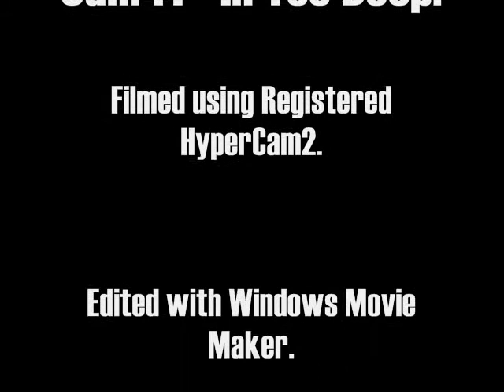[RSMV] Sum41 - In Too Deep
W00T, first RuneScape music video. Pretty happy with the result.

All music has been purchased and is not for the purpose of redistribution.

RuneScape is a content of Jagex and i do not claim to own any part of RuneScape (although I would really like to).   =)

best ko wildy whip godsword dds max hit Runescape runescape pk pking edge jagex rs good best ko wildy whip godsword dds max hit hilt godwards bounty hunter kids ranqe latvia defil3dandrew gower i dead0rz l i d arrows i greenday uk1 pking maxed out tanker 99 party drop party clue scroll third age fire cape attempt jad failed runescapeupdate wildy gone bounty hunter new pking area mage arena what spells guthix book unholy book book of balance sara zam zamorak zammy guthix guthans dharoks barrows owned downed 50m 100m 1b party hat stake dies santa hat mask set runescape runescape runescape runescape rune scape rune scape rune scape rune scape runescape runescape 3 Runescape quest mmorpg online game zezima uloveme pk own f2p p2p pwn noob mage magic range warrior sword shield bronze mithril steel iron rune dragon boots god wars varrok falador lumbridge law earth fire water music video glitch hack scam froob choob lol lmao rofl plox haha bank lobster zamorak guthix saradomin inventory map jagex interview tutorial island camp arena holy pure redone in the black knight wizard elvemage theoldnite tyvak519 vinchenz900 castle wars duel arena warrior guild cooking crafting prayer skill cape attack defence 99 strength firemaking fm woodcutting wc fishing shark runecraft runecrafting nature nats abyss staff barrows ahrim dharok karils torag hammer chest drop loot slayer whip 2h funny game energy setting item guardian solo fletching willow tree ent random event gnome ball wise old man party hat purple blue white yellow red santa halloween mask 3rd age kiteshield kite glove update ltd forum mil million gp party edjville highscores ancient ice barrage luner desert treasure crossbow tele alching teleing smithing mining gold granite rockshell anvil bar account recovery world load loading music pass password user username friends list stat stats point protect teleother clan chat ignore log out dance emotion green hitpoints agility monkey madness ape toll herblore potions pots theiving guard farming herbs garden construction house player owned poh hunter mini game horror from the deep mystic cat bob store general arrow knives plate helm helmet wepon obby ring necklace iban skirt skychi ham cape dragonfire wild wilderness scimi long yew money cash studded banner new plox please splitbark robes heros legends hero legend champion slay under over sweet awesome amazing ownage pwnage free stuff drop party game stupid dam fuck gay decorative godsword hat rsmv forging dueling dds dagger poisen glory ammulet stink how much nvm no yes everyone message pm me dark bow monster beserker nice leet wtf omfg omg stray dog new update brb holiday vlog blog maplemountains sladeakakevin dark arm 3 door black light town city king queen gnome ogre dwarf chicken suit each kalaphite selling buying 2 claw cannon death mace vambraces longbow bait newb (u)zombie secret robin vinchenzo900 v1nch3nz0 Flame 105 made this egg christmas easter bunny massive full guild massacre n0valyfe 1st 2nd 3rd cheat battle mod hellomiss 126 bots autoer autominer autofighter autofisher autowoodcutter subscribe stake staking world of warcraft guild wars trimmed (t) (g) combat character guide fire flame email e mail censor Kids Ranqe lexmark78 main duriel321 rich rare phat road kill killing yogosun yogosun2 pk hit wildy war billy talent my chemical romance scat man acdc rush queen avril lavigne xxx sex hot videogame video computer comment maul productions hi hello my is preview date free rs rsc classic walkthrough walk through first second third planet hell nightwish interview poon linkin park nirvana total ultimate win fight caves plz blood ko hacked max merchant millions explain Recipe for Disaster pro wow players player full Discontinued requirments require vid month year day hour minute second speak special song clue scroll treasure trail treasuretrails cluescroll simple plan andrew gower version real life rl banned ban black mark trial ass joke retard maplestory watching watch spam log price overprice teleblock club full edgville fat wrecked fatwrecked xgen20o4 hard easy ez jad